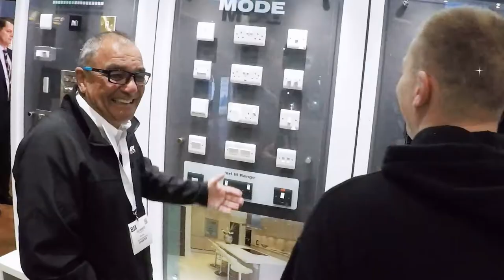SGTV Launch Trailer 📺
📢 Welcome to the new YouTube channel for Scolmore Group and the home of SGTV! We are excited to share with you an action packed trailer featuring some of our initial guests including Thomas Nagy, David Savery, Dan Seaber-Shinn and many more from the electrical online community!